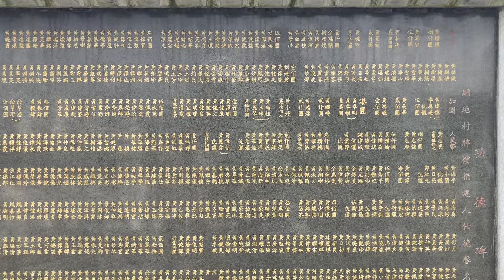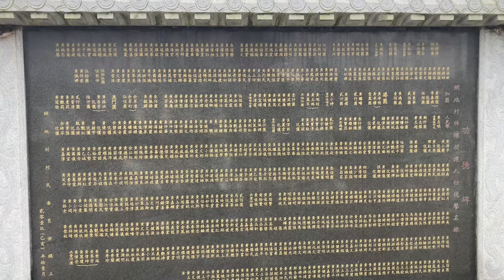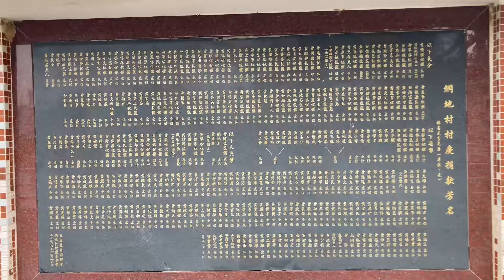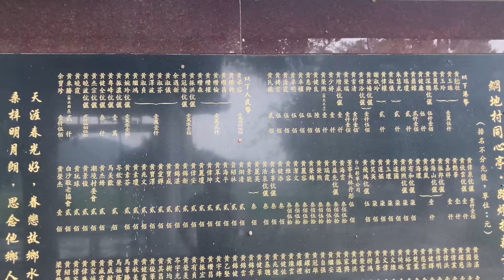台山之行：拍攝台山市白沙鎮的網地村。非常漂亮的村莊，村口有座宏偉的碉樓非常醒目，平靜鄉村，民風淳樸，看看網地村的風貌！